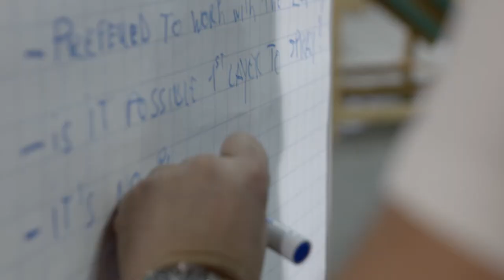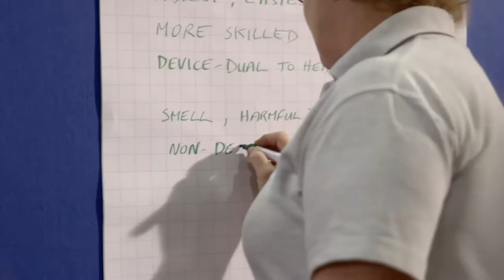BMI Academy | Montez en compétences sur la pose de tuiles, écrans sous-toiture, composants, sarking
Animées par des moniteurs professionnels du bâtiment, nos formations BMI Academy, alternant présentations et mises en pratique, permettent de progresser dans la connaissance des produits et de leurs techniques de mise en œuvre.

Vous trouverez nos gammes tuiles terre cuite et tuiles béton et ses composants ainsi que notre gamme isolation, des tutos de pose, des références chantiers pour vous inspirer ainsi que des interviews.

Filiale du groupe BMI (Braas Monier - Icopal), le plus grand fabricant de solutions de couverture et d'étanchéité pour le toit-terrasse et le toit en pente en Europe, BMI Monier est solidement implanté depuis 100 ans sur les marchés régionaux du neuf et de la rénovation en France. Pionnier dans le développement de systèmes complets de toiture - tuiles, composants de toiture et isolation thermique par l'extérieur - BMI Monier est le seul fabricant en France à maîtriser la double expertise tuiles Terre Cuite et Béton.